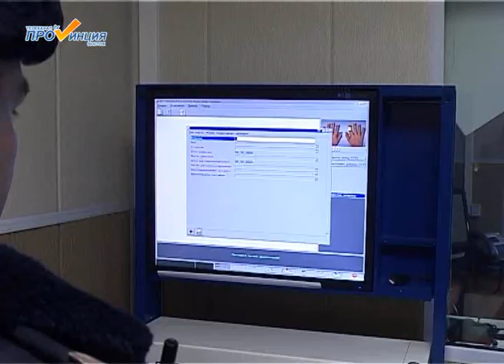ППС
С работой сотрудников патрульно-постовой службы полиции познакомились корреспонденты ТК "Провинция-Восток".